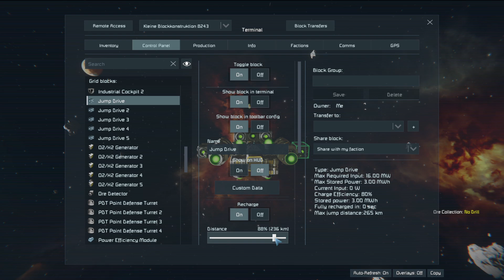Space Engineers ♦ Staffel 2 - #327 ♦ Reichweiten Erweiterung [Deutsch]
Dort zockt der Ork:

PSN:             X_MrZoggha_X
Steam:         MrZoggha
Dort findest Du den Ork:
orkischer Gaming PC:
- CPU: Intel Core i7-6700 6. Generation Skylake @ 3.41 GHz
- Motherboard: MSI H110M PRO-D mATX
- Grafikkarte: NVIDIA GeForce GTX 1070
- Arbeitsspeicher: 16GB 2133 MHz DDR4 RAM
- Festplatten: 1TB SATA-3 (7200U/min.) + 120GB SSD
- Gehäuse: Gamingtower Gigabyte Alpha
- Sonstiges: DVD-Brenner, WLAN (2 Antennen),
- OS: Windows 10
- Mikrofon: Samson G-Track GM-1-U
- Aufnahmegerät: Elgato Game Capture HD